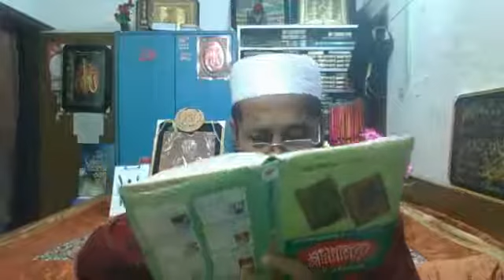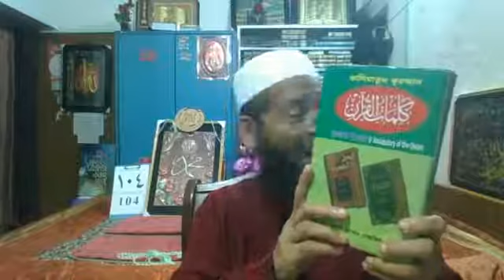কুরআনুল কারীমের শব্দ বিষয়ক আলোচনা (দাওরাতুল কুরআন)১০৪ তম পর্ব।